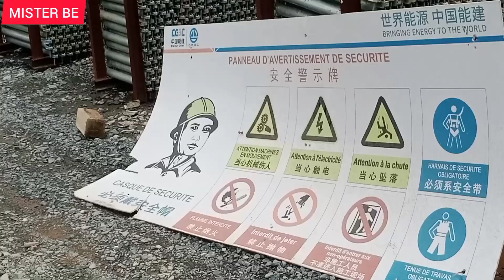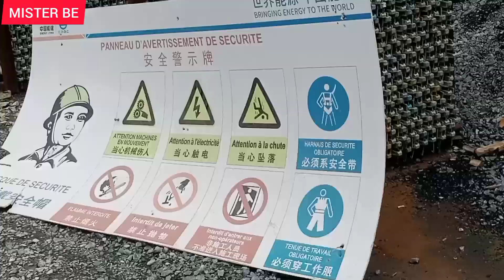Le Nouvel Échangeur De Faya Pour Le Contournement d'Abidjan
Dans cette vidéo, je vous présente le nouvel échangeur de Faya pour le contournement de la ville D'Abidjan. Bon visionnage